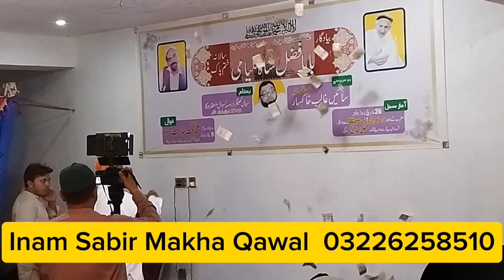Mujhe Gums Huda Dekh Kar Inam Sabir Makha Qawal 03226258510